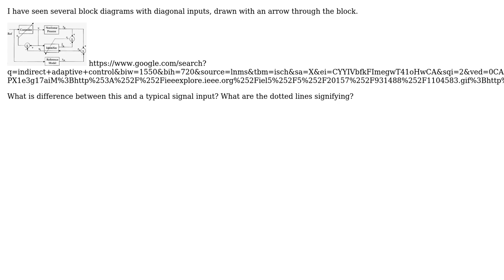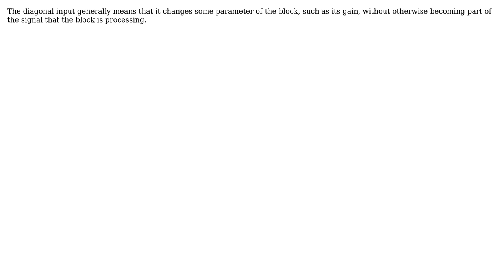Engineering: What is the significance of a diagonal input in a control diagram?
With thanks & praise to God, and with thanks to the many people who have made this project possible! | Content (except music & images) licensed under CC BY-SA | Music | Images & others | With thanks to user Nick Alexeev user Dave Tweed user andrewhunter and the Stack Exchange Network Trademarks are property of their respective owners. You are responsible for your own actions.